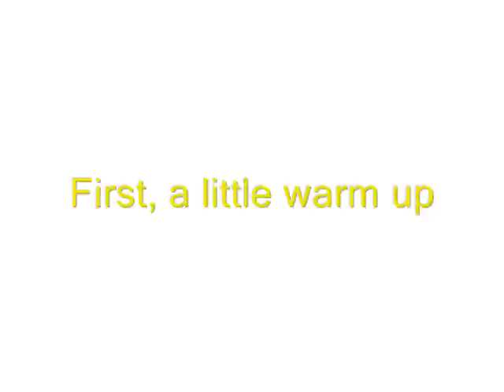Jonas WALKS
Jonas is taking his first steps! Here it is with a little dramatic flair.